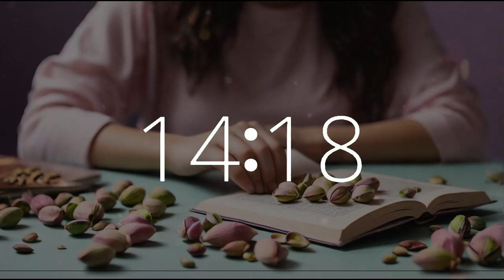20 minute timer 10 second alarm National Pistachio Day